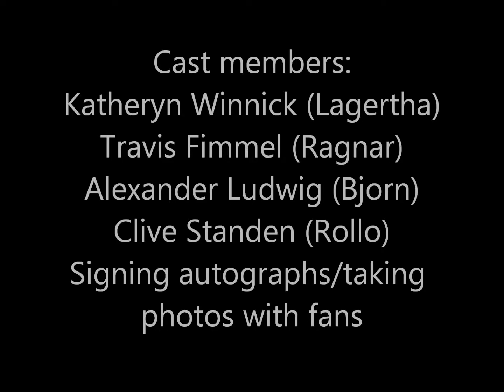Vikings - SDCC 2014 On the Set Fan Experience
Your Entertainment Corner was at San Diego Comic-Con 2014 and visited the “On Set with Vikings” (July 24-26) Experience. This experience provided fans the opportunity to be transformed into fierce Vikings, create character profiles, and film three scenes complete with Viking ships, weapons and villages for a video that could be shared on social media. The highlight event of this experience was a set visit on July 25 by Travis Fimmel (Ragnar), Katheryn Winnick (Lagertha), Clive Standen (Rollo) and Alexander Ludwig (Born) for a cast signing session.